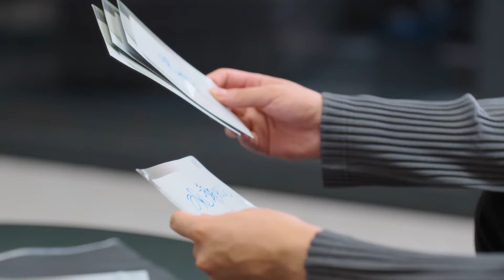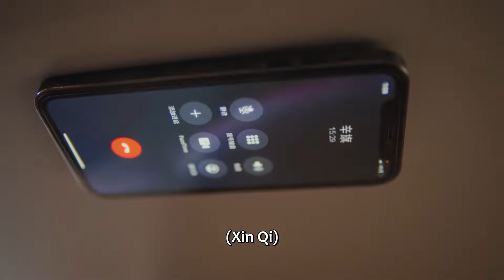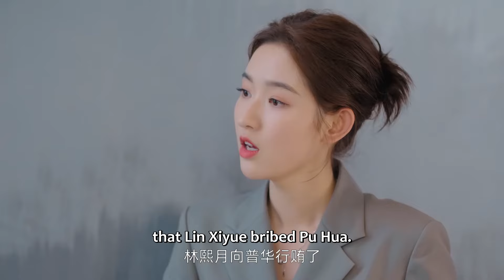ENG SUB【你给我的喜欢 The Love You Give Me】EP07 | 灰姑娘和霸总联手对付心机女，擦出爱的火花